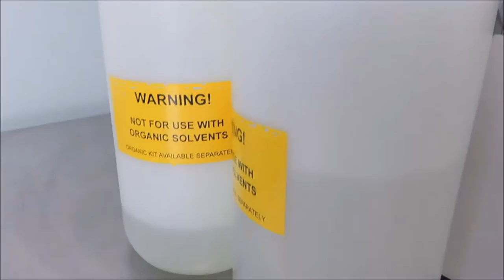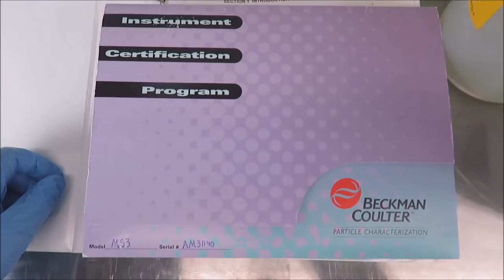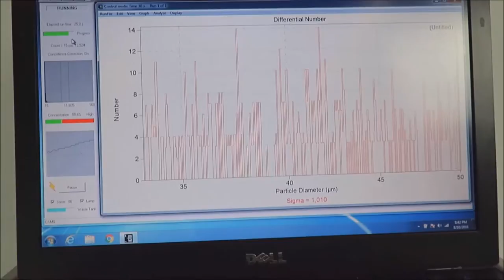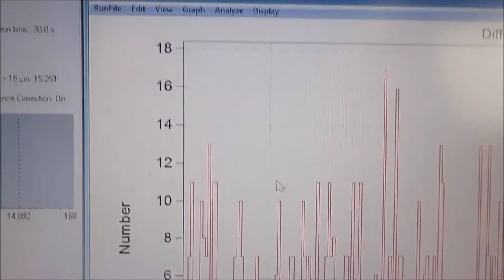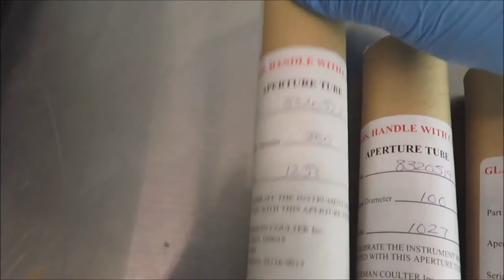Beckman Coulter Multisizer 3 Particle Counter video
Beckman Coulter Multisizer 3 Particle Counter for sale with warranty and a number of accessories.